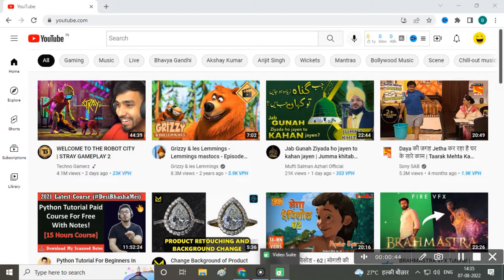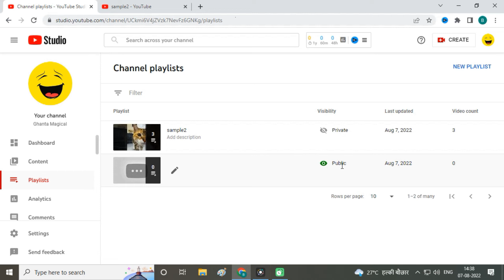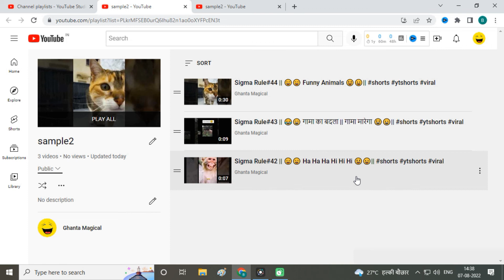YouTube channel ka playlist hide kaise kare || How to hide YouTube channel playlist || Youtube Think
Hi

आज के वीडियो में मैंने बताया है कि आप अपने यूट्यूब चैनल की किसी भी प्लेलिस्ट को कैसे प्राइवेट कर सकते हैं या प्राइवेट प्लेलिस्ट को पब्लिक कैसे कर सकते हैं उम्मीद करता हूं वीडियो आपको पसंद आएगा
धन्यवाद